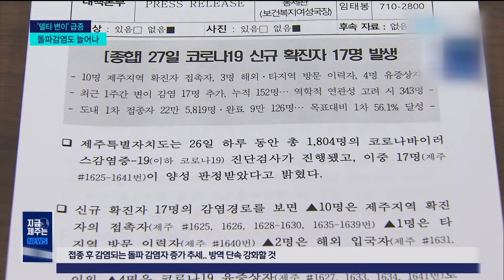[📰] 변이 바이러스 조심/ 제주방역당국은 걱정이 가득/ 계속해서 관광객 급증세/ 210728/ 지금제주는/오늘의 제주 소식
[ LGU+ 148번 / olleh tv 162번 / SK브로드밴드 225번 ] 에서 만나 보세요